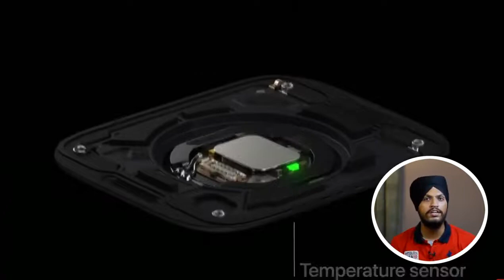Apple Watch Series 8 Vs Series 7 | Do not buy Apple Watch Series 8 | Must watch before buy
With Apple launching their latest watch series 8, you might not find any difference when comparing with the series 7, so to show you the upgrades, we have decided to show an overall comparison between watch series 8 vs series 7.